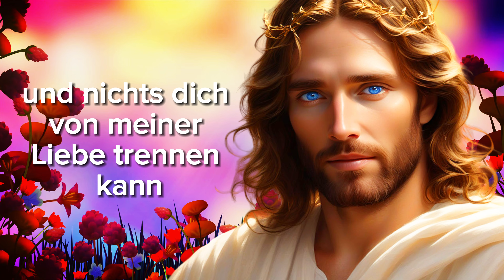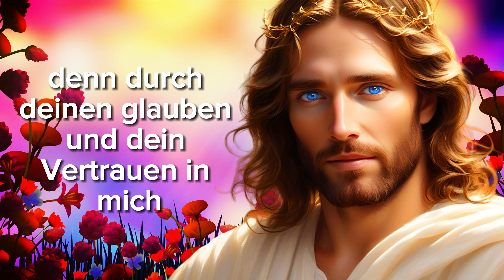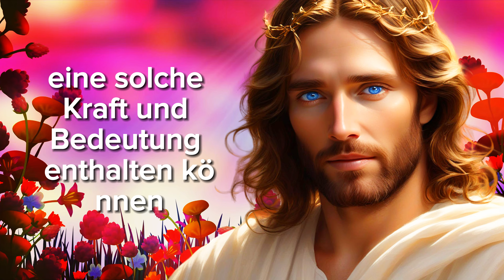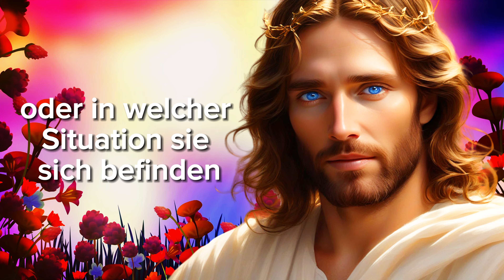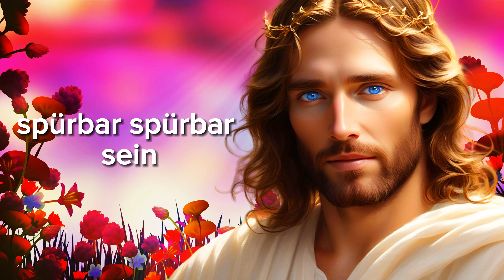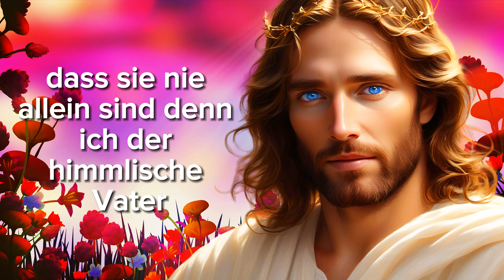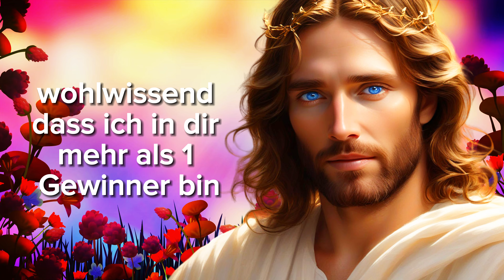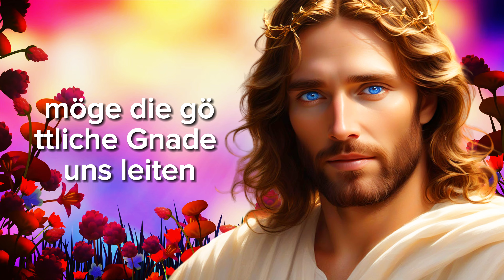😲 DU BRAUCHST NUR 3 MINUTEN, DAMIT GOTT DIR HEUTE HEILUNG SCHENKT! Mächtiges Gebet, das dein Leben 💞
🌟 DU BIST 3 MINUTEN VON DEINER GÖTTLICHEN HEILUNG ENTFERNT! 🙏 Heute möchte Gott mit einem kraftvollen Heilungsgebet direkt zu deinem Herzen sprechen. Ganz gleich, wie groß Ihr körperlicher, emotionaler oder geistlicher Schmerz ist, Gott ist jetzt bei Ihnen und bereit, Ihr Leben wiederherzustellen und zu erneuern.

Brauchen Sie Heilung? Spüren Sie den Trost und den Frieden des Wissens, dass Gott Ihre Tränen sieht und im Stillen daran arbeitet, Ihnen Linderung und Hoffnung zu bringen. In diesem Video finden Sie das Gebet, das Ihr Leben in nur wenigen Minuten verändern wird. Vertrauen Sie darauf, dass Heilung auf dem Weg ist!

🔔 Sehen Sie jetzt zu und teilen Sie dieses Video mit jedem, der heute ein Wort des Glaubens und der Heilung braucht! 💬 Kommentieren Sie „Ich empfange“, wenn Sie glauben, dass Gott in Ihrem Leben am Werk ist!

Gott
Engel
Engel
Heiliger Geist
Göttliche Heilung
Heilendes Gebet
Gott heilt
Kraftvolles Gebet
Geistige Heilung
Gebet für Heilung
Jesus heilt
Glaube an Gott
Gottes Versprechen
Gebet für ein Wunder

😲 DU BRAUCHST NUR 3 MINUTEN, DAMIT GOTT DIR HEUTE HEILUNG SCHENKT! Ein kraftvolles Gebet, das dein Leben verändern wird! 💞 | Das Wort Gottes

Psalm 91:1-16